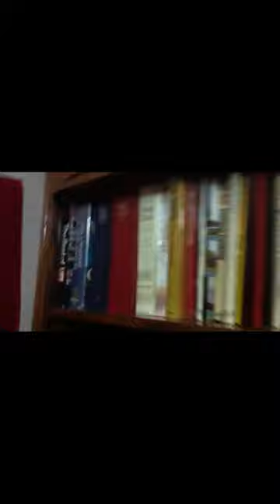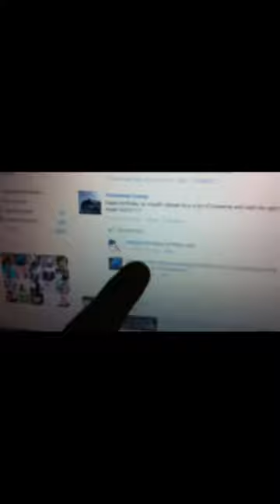Desmond 22nd Suprise Birthday